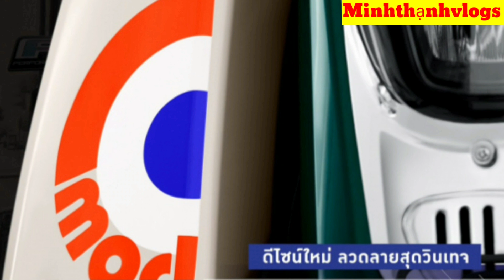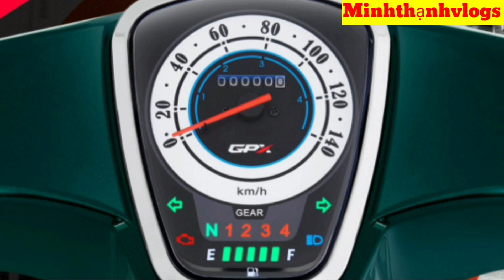Chi tiết chiếc xe số phổ thông đang hót ở Thái Lan | GPX POPZ 110 2021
Chi tiết chiếc xe số phổ thông GPX POPZ 110 2021 đang hót ở Thái Lan?

✧ ABOUT Minh Thạnh Vlogs:
Kênh Minh Thạnh Vlogs chuyên giới thiệu về xe máy và cuộc sống dân dã nấu nướng chế biến các món ăn ngon và những tin tức và thông tin mới nhất cũng như  kinh nghiệm thực tiễn trong cuộc sống! Mình còn nhiều bỡ ngỡ khi làm youtuber rất mong được sự quan tâm theo dõi và ủng hộ của tất cả mọi người! Qua đây cũng mong được giao lưu kết nối với tất cả mọi người gần xa trên mọi miền đất nước! Trân trọng.

🌿 Mình edit bằng gì? Adobe Premiere Pro
🌿 Các nguồn nhạc mình lấy trên Audio Youtube Librery và video là mình tự quay.

HÃY ĐỪNG NGẠI ĐỂ LẠI C U HỎI Ở PHÍA DƯỚI, VÀ CHO MÌNH XIN MỘT CÁI LIKE, COMMENT VÀ SUBSCRIBE NẾU CÁC BẠN HỌC ĐƯỢC ĐIỀU GÌ ĐÓ MỚI TỪ VIDEO NÀY NHÉ ❤

© Bản quyền video thuộc về Minh Thạnh Vlogs, vui lòng không reup!
© Copyright by Minh Thạnh Vlog ☞ Do not Reup, many thanks!